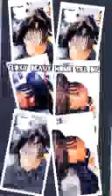29 August 2020